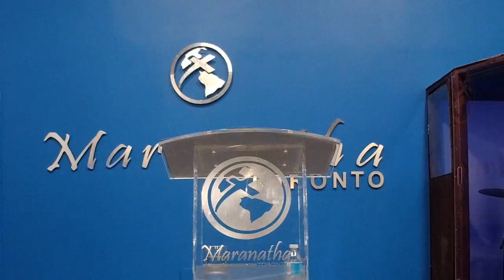La Oracion Efectiva De Un Padre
Escuela De Oracion